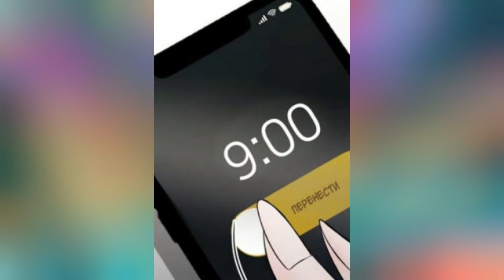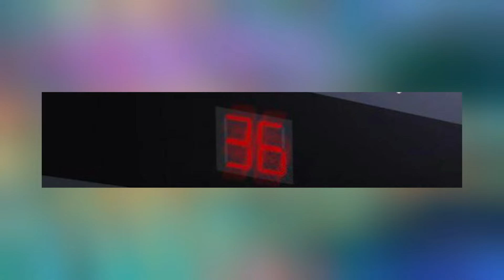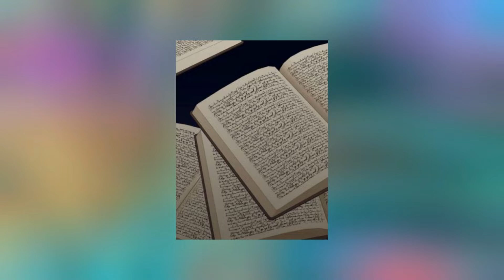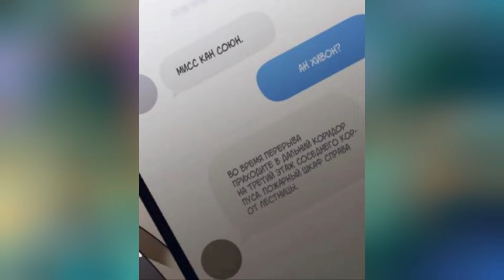elle a été accidentellement témoin du sombre secret de son idole. Manhwa Resumé